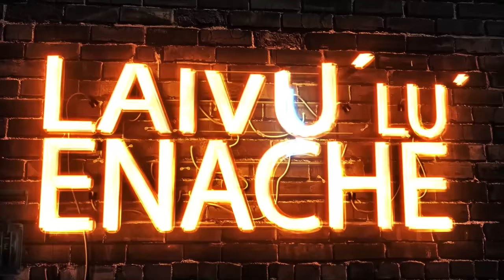One woman show: Mioara Velicu | #57 Laivu' lu' Enache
🔥Laivu' lu' Enache Podcast #57 cu Mioara Velicu

💥00:00 intro
💥06:12 - Incepe Laivu
💥07:18 - stapanim niste trompete unice
💥09:03- noi moldovenii suntem frumosi si destepti de nu se poate
💥11:52- am fost opt fra;ti
💥13:19 - nepoata s-a maritat
💥14:31- dedicatie muzicala pentru Mioara Velicu
💥 17:10 -  sunt solisti care ...
💥 18:04 - moment muzical
💥 20:43 - 3 saptamani am stat in Las Vegas si a fost foarte frumos
💥 21:05- la drum si la bani cunosti omul
💥22:20 - am inceput cam din 1978 ...
💥25:55 -  moment muzical de nunta
💥 29:54 - romanță cu Mioara Velicu
💥 36:21 - am venit la București în 1980
💥37:05- moment muzical
💥39:25- pana in 90 cultura, sanatatea, educatia si religia erau la loc de cinste...
💥40:07 - si daca si la ora actuala sunt solicitata inseamna ca am facut ceva
💥41:03- moment muzical
💥45:13 - dupa ce am iesit eu la pensie, in 1996, ne-am dus la țară...
💥 45: 39 - faptul c-a iesit fum eu n-am mai dormit cu el..
💥46:03 - el, dimineață, era în comă...
💥47:08- el a trăit după intoxicatia cu monoxid de carbon
💥 49:12 - moment muzical romanță
💥50.23 - show cu trompetele Adrian si Mioara
💥51:44 - anul asta am facut 61 de ani de cantec si la anul fac 80 de ani de viață...
💥52:45 - aș vrea să renunț la Facebook
💥01:00:29- n-am defecte
💥 01:00:51 - nici tu nu ai defecte
💥 01:05:13 - moment muzical